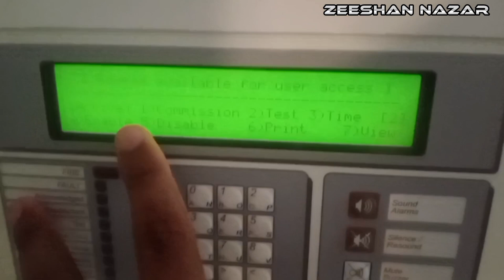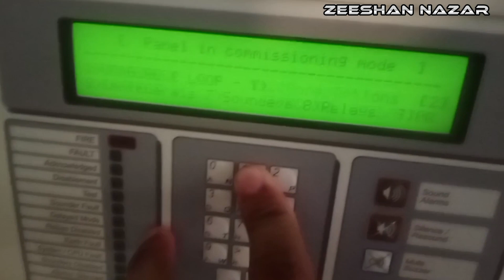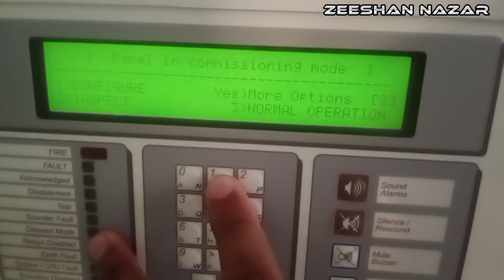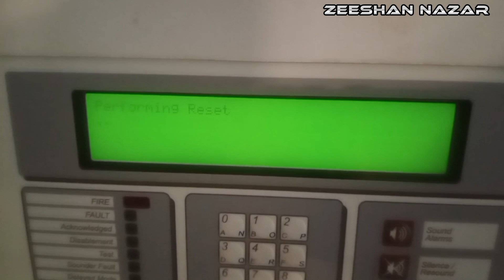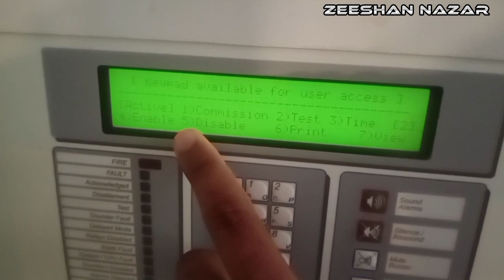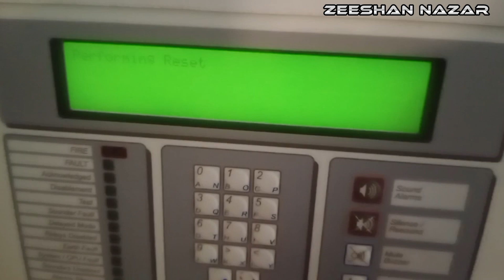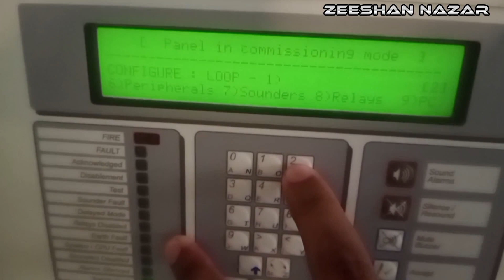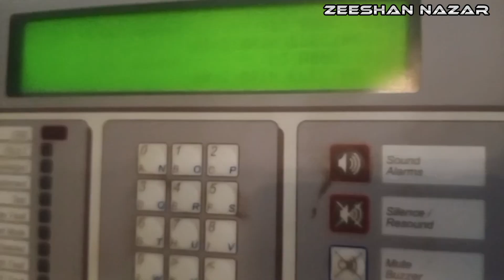How to Auto learn devices in Morley by Honeywell Adresssable Fire panel.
In this video we discuss about morley by honeywell adressable fire alarm system. how to autolearn devices, how to configure devices.This is very easy and simple adressable fire panel.